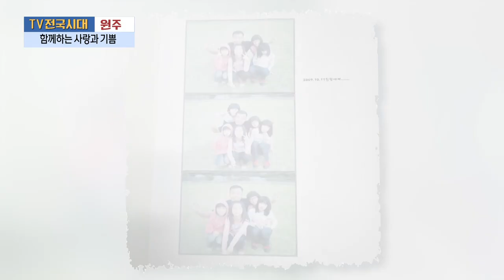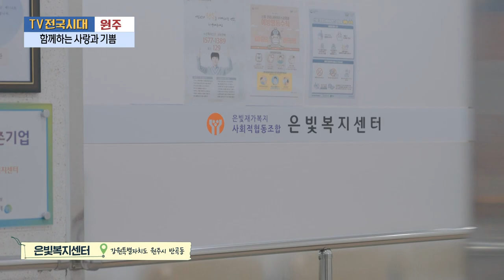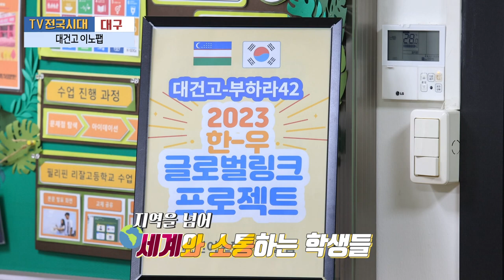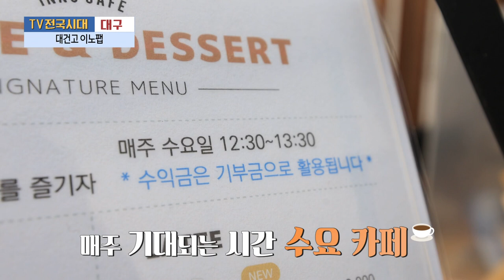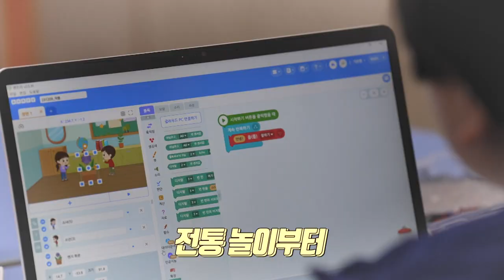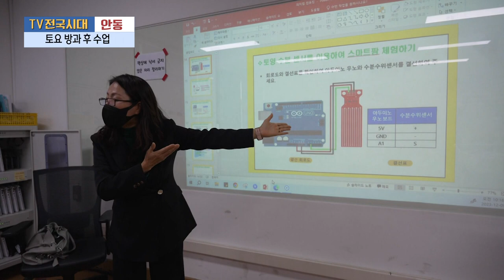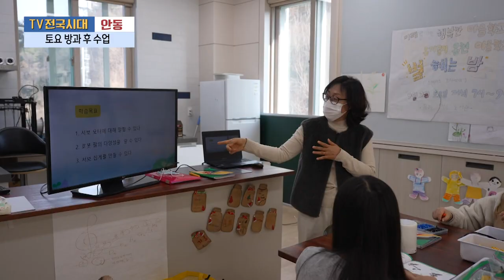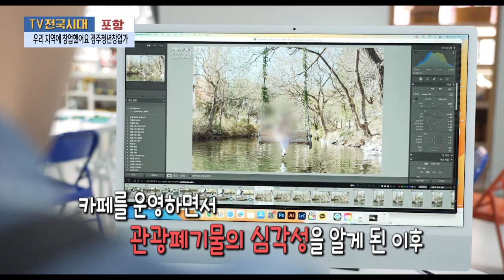[TV전국시대] 1월4일(목) 전체방송 다시보기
1월4일(목)

원주-함께하는 사랑과 기쁨
대구-대건고 이노팹
안동-토요 방과후 수업
제주-한라산으로 눈 구경 가요
포항-우리 지역에 창업했어요 경주청년창업가